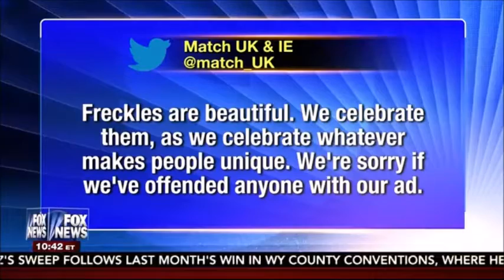04-16-16 Kat Timpf on Gutfeld - Match.com Freckles Ad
In this segment of The Greg Gutfeld Show, Katherine Timpf puts her satirical, snarky, opinionated, oft-offended two cents in. Kat appears at 1:03 into the video.